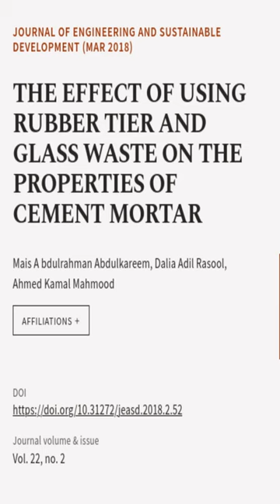THE EFFECT OF USING RUBBER TIER AND GLASS WASTE ON THE PROPERTIES OF CEMENT MORTAR | RTCL.TV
### Keywords ###
Cementmortar,Rubbertierwaste,Glasswaste,Compressivestrength,Waterabsorption,Settingtime,Density.

### Article Attribution ###
Title: THE EFFECT OF USING RUBBER TIER AND GLASS WASTE ON THE PROPERTIES OF CEMENT MORTAR
Authors: Mais A bdulrahman Abdulkareem, Dalia  Adil Rasool ,and Ahmed  Kamal Mahmood
Publisher: Mustansiriyah University/College of Engineering
DOI: 10.31272/jeasd.2018.2.52

### Video Timestamps ###
0:00:00 - Summary
0:00:31 - Title
0:00:38 - End